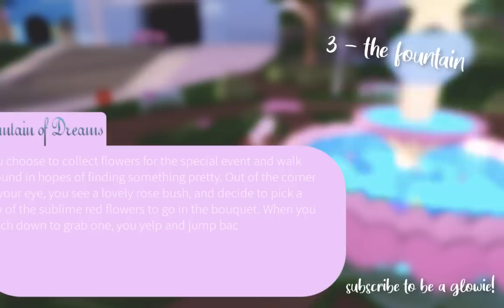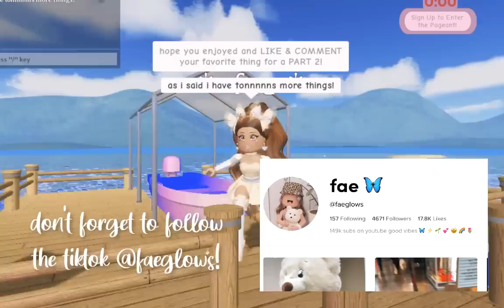Things To Do When You're BORED On Royale High!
♡ hii glow gang, in this video i go over the top 10 things to do when you're bored in royale high, from royale high outfits, secrets, diamond farming, wheel spinning, the fountain, and more! enjoy!